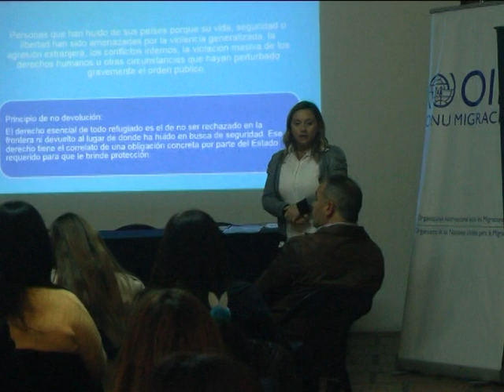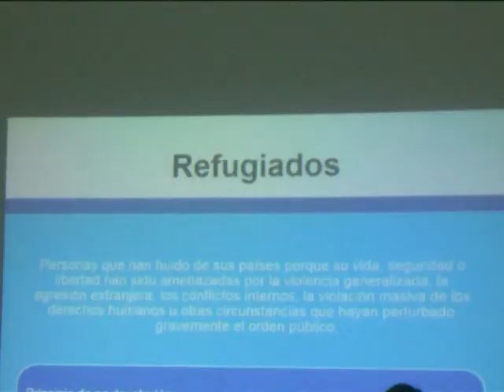JUEVES 03 10 19 MARCELA PETRANTONIO Y DANIEL DELAVANSO JORNADA DE CHARLA DE REFUGIADOS SIRIOS